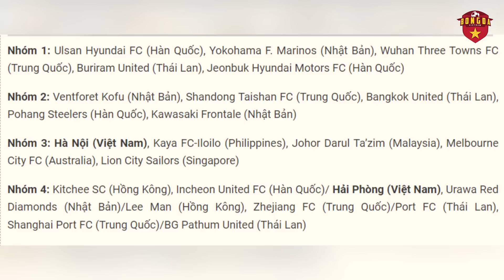Lucao nhận lương cực khủng gấp 3 lần Quang Hải, Hà Nội chạm trán đối thủ "khó nuốt" | Bản tin 22/8